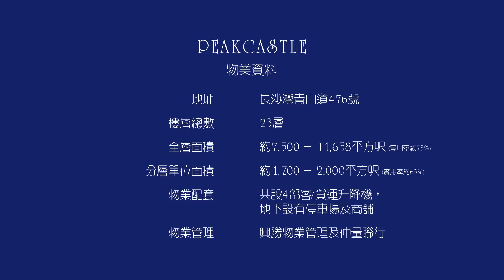Hanison Group (興勝創建) PeakCastle 宣傳短片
Professional Filming Service